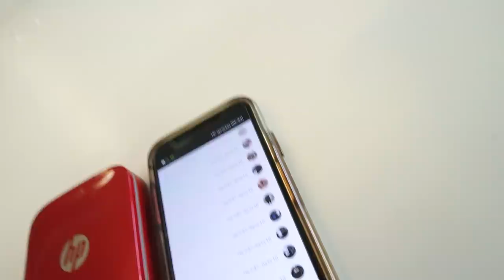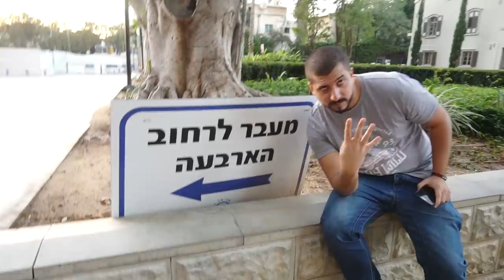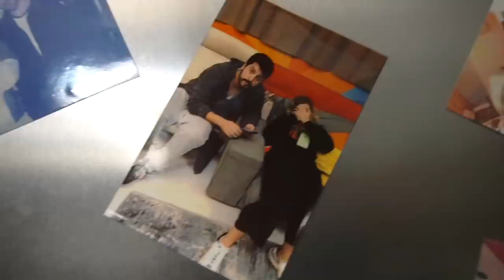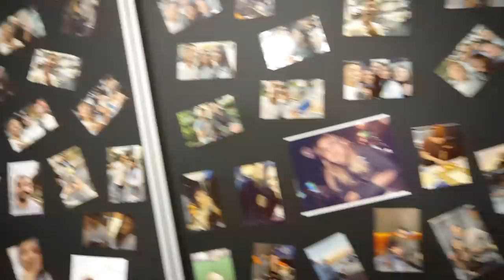למה בחורות עושות את זה לעצמן?!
לאתר של HP ולקניית מדפסות מגניבות כמו שלנו  -